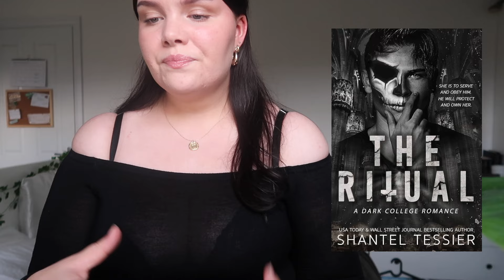SEPTEMBER WRAP UP || slowly getting into the autumn reading mood for dark romance and fantasy books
lets wrap up every book i read in the month of september!!

lots of love Eilidh xx